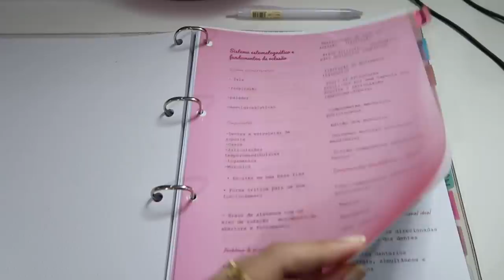Study Vlog: Estudando Em Casa | Luciana de Farias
Vem ver como tem sido minha rotina de estudos nessa quarentena!